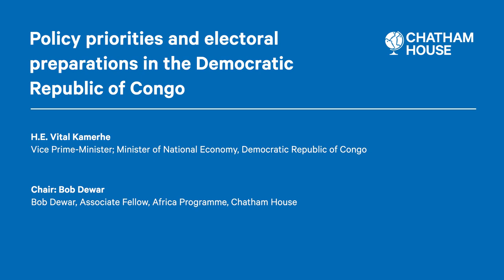Policy priorities and electoral preparations in the Democratic Republic of Congo (English version)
The Democratic Republic of Congo (DRC) is scheduled to hold general elections in December 2023, marking a major test of the country’s faltering democratic system.

The outlook for the polls remains uncertain amid chronic instability driven by militia violence in the east of the country, in addition to recent killings of demonstrators protesting against the presence of the UN mission in the region.

Given the continued dominance of the DRC’s national economy by the extractives sector, natural resource governance remains a critical subject of political debate, including the status of trading deals struck with international partners.

Such issues are likely to be a major focus of the election campaigning period, due to begin in mid-November.

At this roundtable, HE Vital Kamerhe, Vice Prime-Minister; Minister of National Economy, Democratic Republic of Congo, discussed progress under the current administration and reflected on pre-election preparations and priorities relating to conflict resolution, regional and international engagement, and the avenues for systemic reforms.